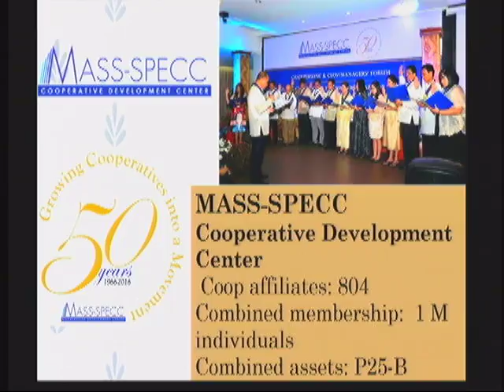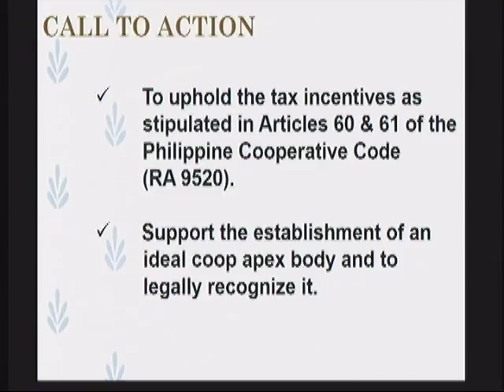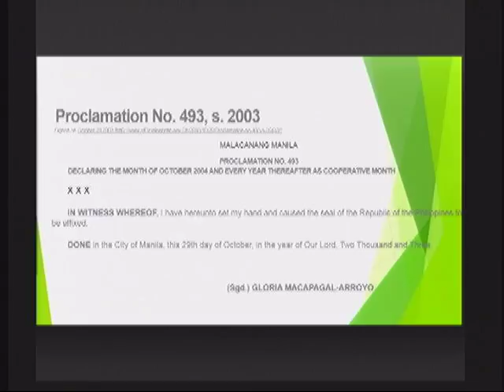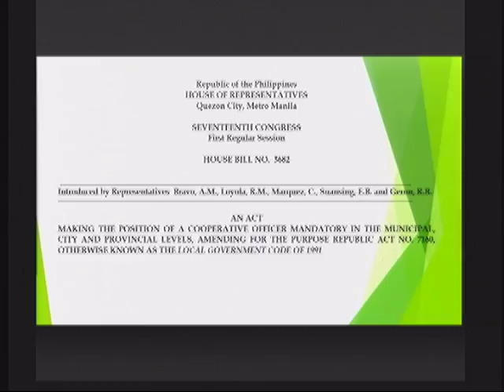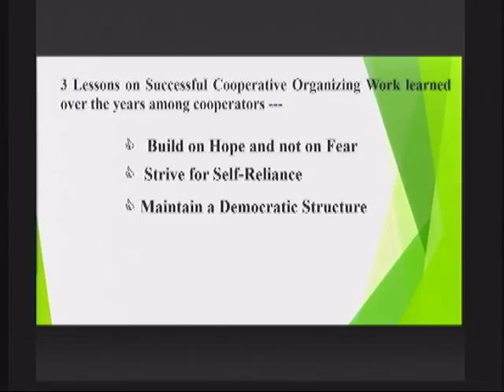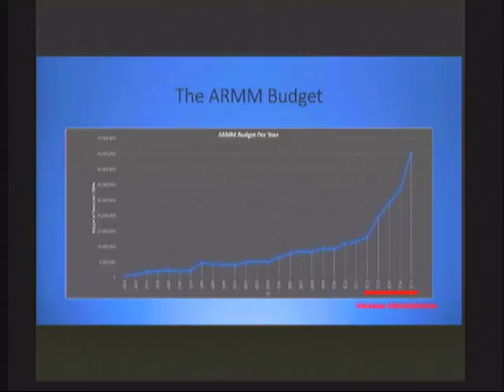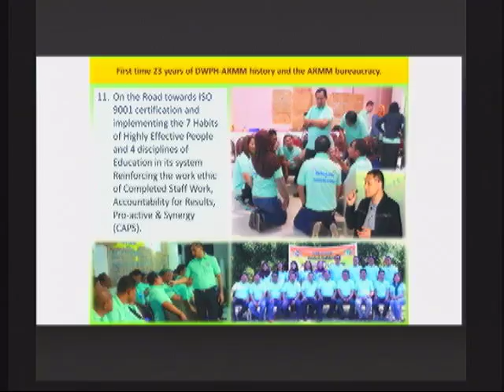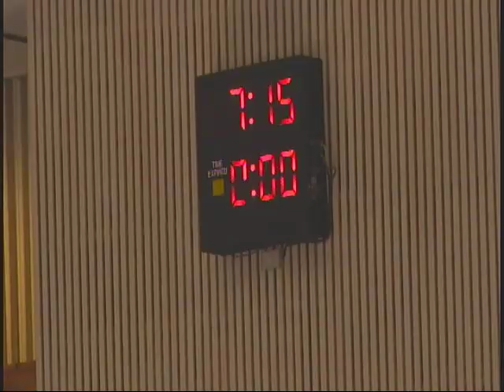17th CONGRESS 2nd REGULAR SESSION #34 (Oct. 09, 2017)